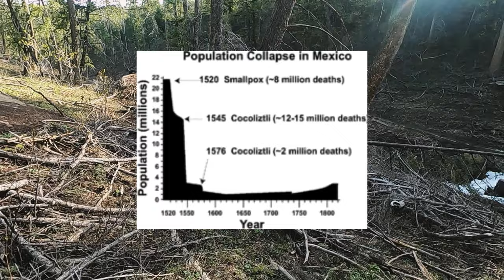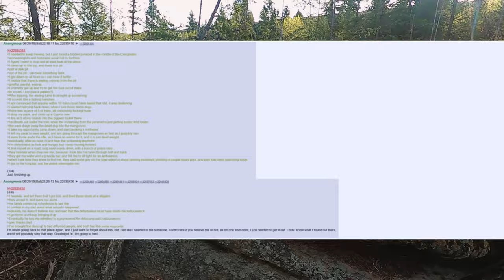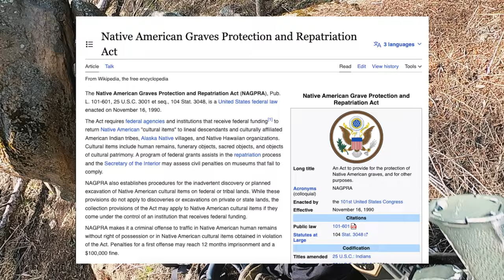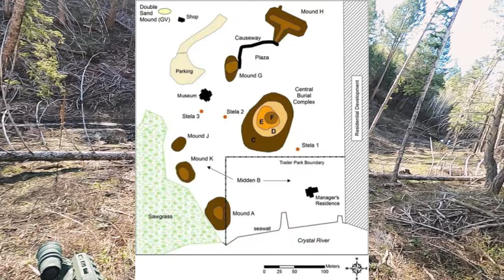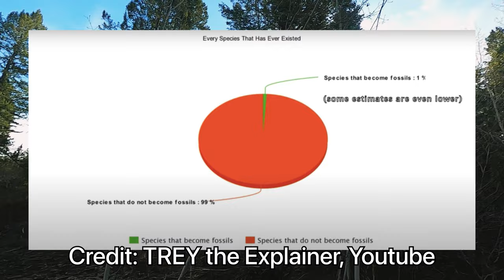The Mayan Pyramid in Florida